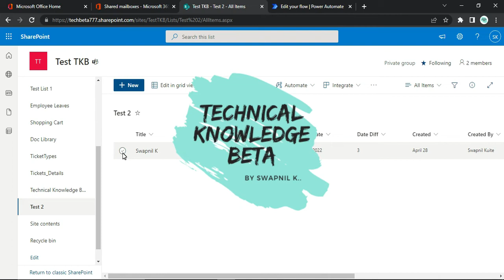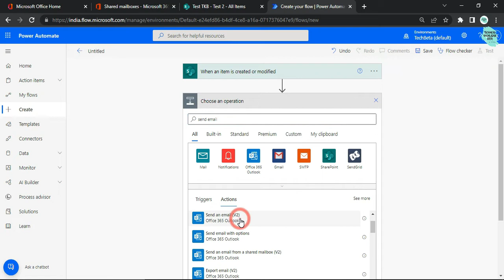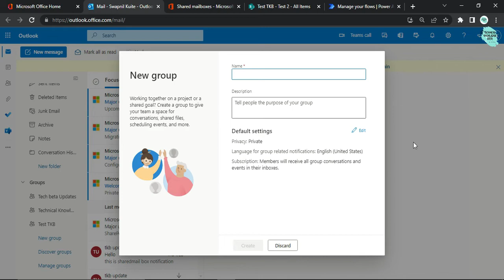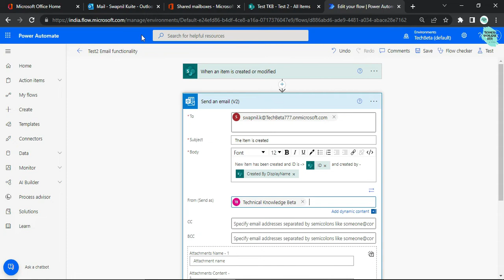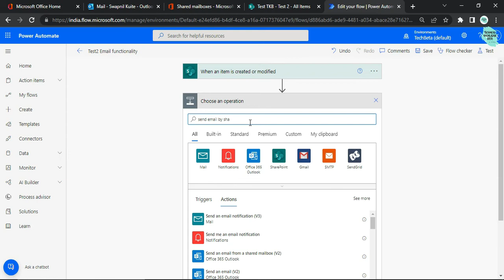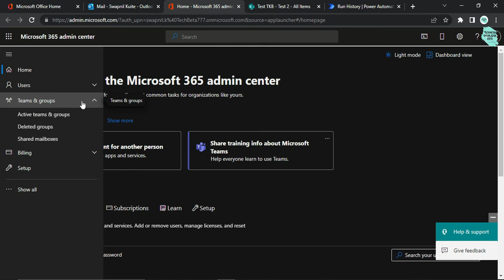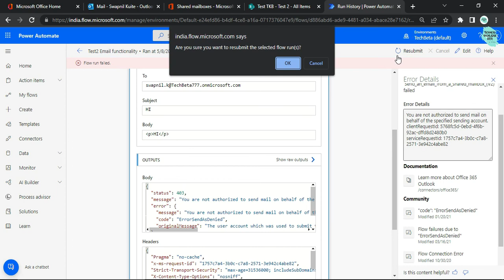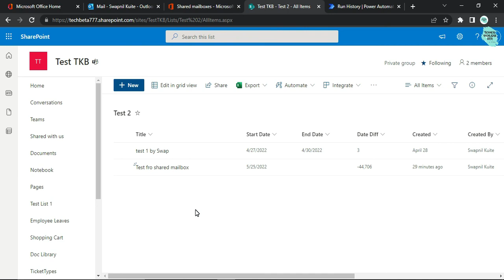How to create and use a shared mailbox to send email from Power automate flow |In Hindi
sending emails from the power app is easy but if you are working in an organization and there is a specific requirement to send email from specific or group email only then it will be difficult, if you want to know why and how to resolve this, then here is the video for that